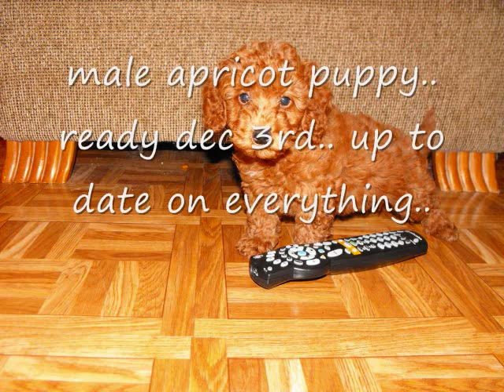maltipoo puppies for sale..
maltipoo puppies for sale..  males and females & different colors.. we are not a store or

broker.. these pups are our own and are very well socialized and healthy.. ready to go

into any healthy environment.. they come with a health warranty, health certificate, gift

bag of goodies and lots of personality.. we do take credit cards,deposits thru paypal ..